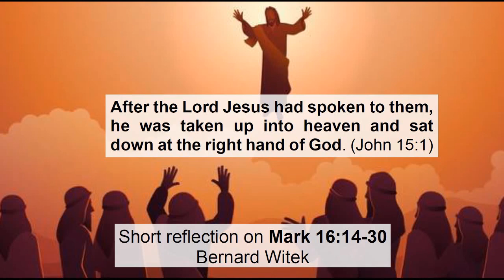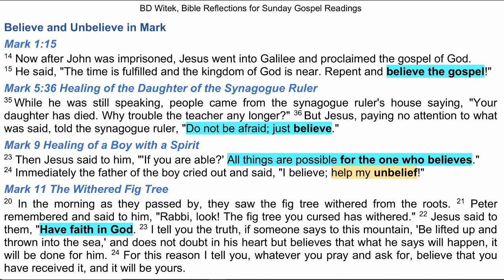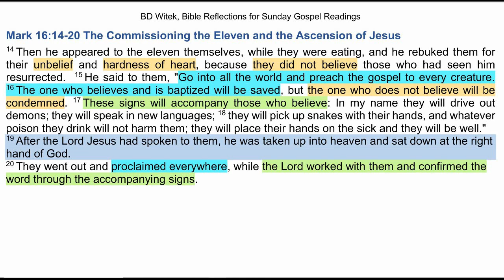Mark 16:14 20 The Commissioning the Eleven and the Ascension of Jesus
A short biblical reflection of the commission given to the Apostles and the Ascension of Jesus in Mark 16:14-20